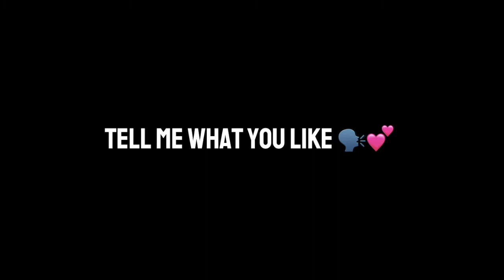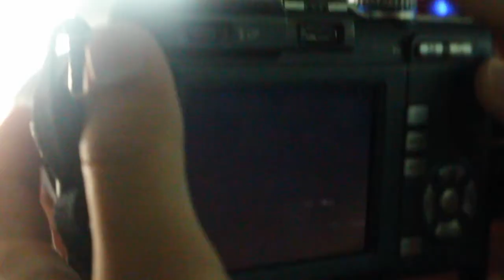IBack - Tell Me What You Like [Official Music Video]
My latest single 'TMWYL' is out now!

Follow IBack |

Credits |

Artist - @IBack
Prod by -  @LOTUS JXJO

Lyrics |

(Yo so what's your name then
Said you're with your friends, yeah?)

(How long you here till?)

What's the vibe?
Your body language telling me you're loving me tonight
Said you're with your friends
You ain't looking for no wife
But that's a load of lies
How you looking in my eyes
You're giving me the chills, uh
Down the spine
Butterflies in bellies tell me if that's a lie
Your mummy don't agree
Your sister thinks it's fine
But your daddy's fumin' that you ain't into guys

Let me be your guide
If you're in my life
I'll treat you like the goddess that you are always supply you
With the goods
Little wine and dine
Martinis on the beach or by the poolside

I'll keep you satisfied in the bed and in your mind
You ain't gotta worry bout nobody just unwind
Fancy getting deep?
Cause so do I
Late at night
Go on tell me what you like

So where abouts you from then?
Where you live?
Fancy going Mykonos, yeah let's take a trip
If you ain't into that
Sorry darlin' gotta dip
I'm a water baby wanna rock on the ship
Soft or with a grip
Wanna cruise down your belly
Dive in and take a swim, splash

(Splash, sp-sp-splash)

With the vibes
Candlelight
Wax on your back making noise in the night

Fancy getting deep?

Show me
How you want it
Guide me talk me through it
I know what
I'm doing
But I like when you tell me how to do it
Tell me how like it
What turns you on
Slapping or biting
Keep it dim
Or bring a little light in
Just let me know
And I'll provide it provide it

I'll provide it provide it
And I'll provide it provide it, uh)

Fancy getting deep?